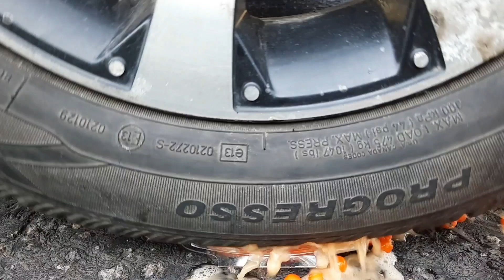Experiment CAR vs Nestle NAN !!! Crushing Crunchy & soft Things by Car.